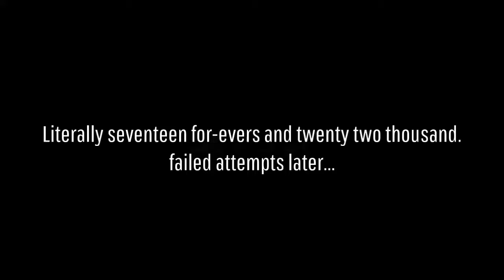Run Chicken, Run... Episode IV: Targets Acquired. - Grand Theft Auto 5 Animals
At last, we will reveal ourselves to the humans... at last we will have our revenge.

Moar chickeny stupidity! :D

Still no flying...

It's a chicken.

Enjoy! :D